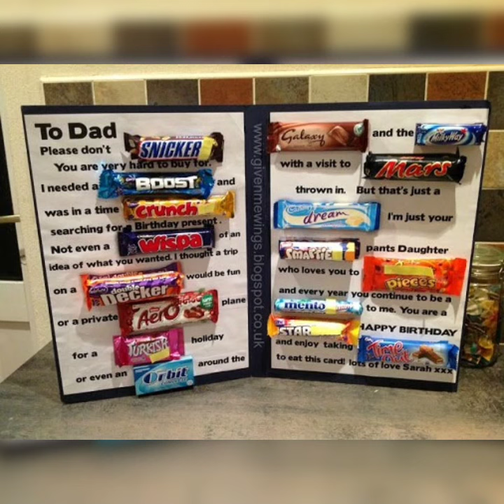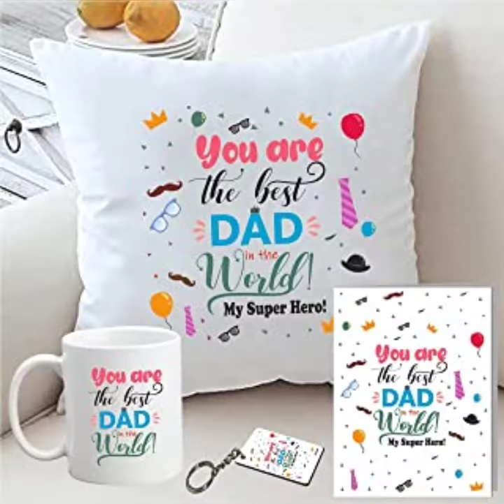25 gifts ideas for Dad's Birthday|Dad's birthday gift ideas|Subscribe for more new ideas